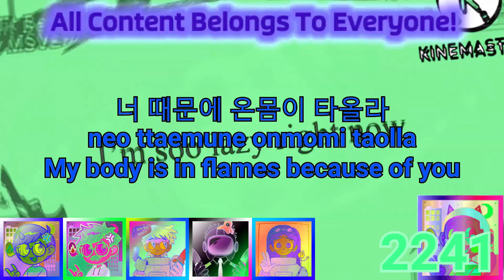Preview 214537JAMESSTUFF V4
Original video by me